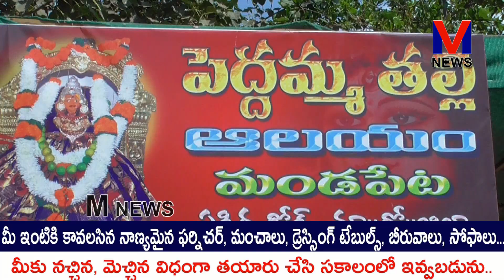పెద్దమ్మ తల్లి ఆలయం వద్ద నవగ్రహ సహిత లక్ష్మీ గణపతి హోమం|| M NEWS TELUGU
జగన్మాత కోరిన కోరికలు తీర్చే ఇలవేల్పుగా పేరొందిన మండపేట పెద్దమ్మ తల్లి ఆలయం వద్ద ఆలయ గురుస్వామి మేడిశెట్టి సూర్య భాస్కరావు, ఆలయ చైర్మన్ వాలిన వీరబాబు ఆధ్వర్యంలో ఆలయం వద్ద నవగ్రహ సహిత లక్ష్మీ గణపతి హోమం నిర్వహించారు...|| M NEWS TELUGU